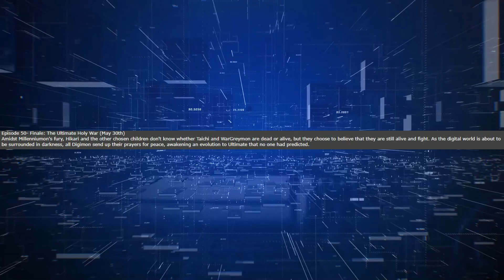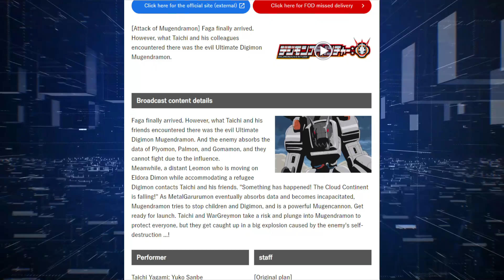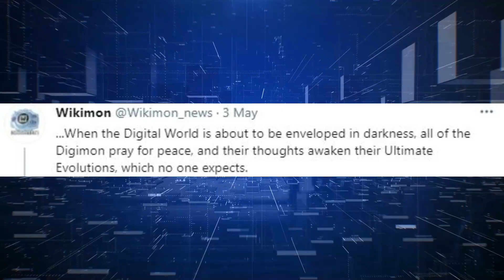The Unexpected Mega Evolution in Digimon Adventure 2020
In this long form video today, we discuss the prospect of one of the DigiDestined achieving the Mega level against Millenniummon that no one was expecting. We will examine variations of the translations and unpack what they mean, and deduce which are the most likely candidates to Mega evolve. However, this video presents a twist which could bring about a very unique event in Digimon Adventure 2020, which fans will either love or hate. Join me today!

More videos coming in the near future, and do visit my other videos and playlists on this channel.

Nice one lads.